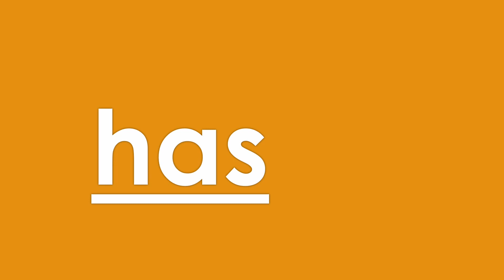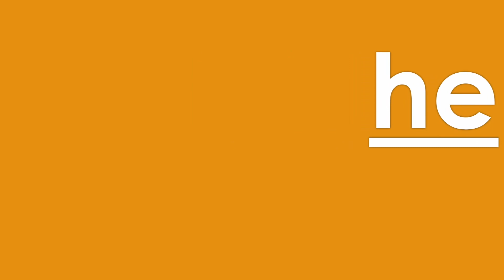Kindergarten EL high frequeKindergarten EL high frequency words cycle 1-13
Kindergarten EL high frequency words cycle 1-13 “Red and Orange list”

Welcome to an exciting journey through Kindergarten EL high frequency words with cycles 1-13! 📚

Unlock the power of reading by practicing your high-frequency words, also known as "sight words," daily. Strengthen your reading skills and boost your reading fluency. 📖

📢 Let's embark on this educational adventure together and grow as readers while having a blast! 🌟